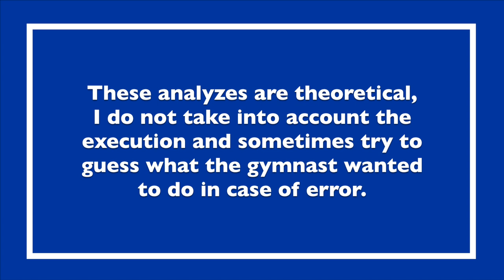Hopes of Russia 2019 - Rope Difficulty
Season 2019 has already started, guys ! New junior routines !
Difficulty analysis ? Yep !
Over the year, don't hesitate to ask for 2019 difficulty analysis !

2:11 Sofya Agafonova Софья Агафонова
3:56 Olga Karaseva Ольга Карасева
5:44 Aleksandra Skubova Александра Скубова
0:27 Dariya Sergaeva Дария Сергаева
7:36 Lala Kramarenko Лала Крамаренко

Hopes fo Russia Rope Надежды России скакалка 2019

Credits:
 ✔ Thumbnail Photo : Naumov Oleg
 ✔ Videos : RGYMRUSSIA
✔ Music : Up in my jam all of a sudden by Kubbi